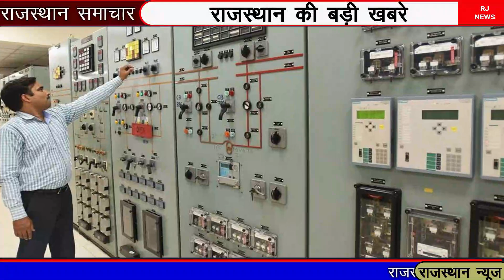आज 18 मई 2022 राजस्थान मुख्य समाचार | today breaking news | राजस्थान में छाया कोरोना संकट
18 may  2022 राजस्थान के मुख्य समाचार|Rajastan Breaking News|Rajasthan News| Rajasthan corana news
today 18 may  2022 Rajasthan Badi khabren taaja Khabar mukhya samachar latest news

आज 18 मई 2022 राजस्थान मुख्य समाचार | today breaking news | कॉन्स्टेबल परीक्षा  | कोरोना समाचार
18 may  2022